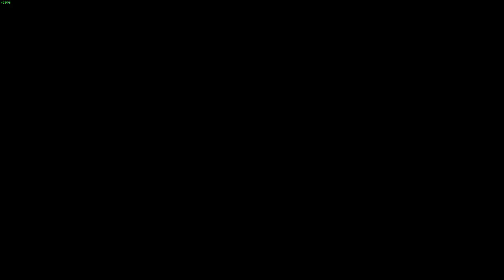gta online hacker get cut.✔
Me and my friend notice hacker who ruined the event.